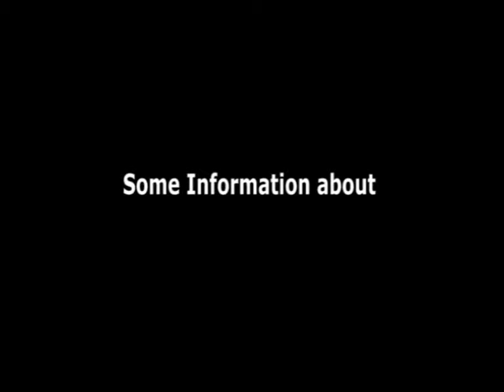Some Information about Fire and Water Damage